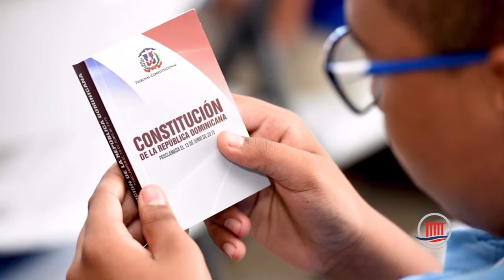Charlas de sensibilización sobre los símbolos patrios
Como parte de su compromiso con la difusión y fortalecimiento del sentimiento patriótico en nuestro país, el Tribunal Constitucional realiza charlas de sensibilización sobre los símbolos patrios y su uso adecuado en todo el territorio nacional.